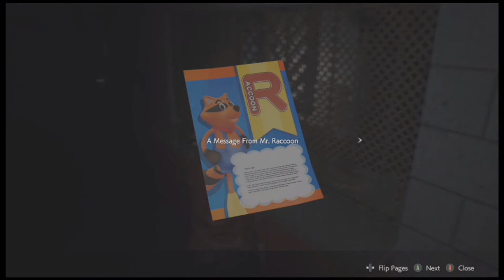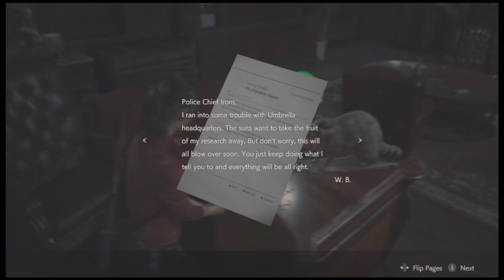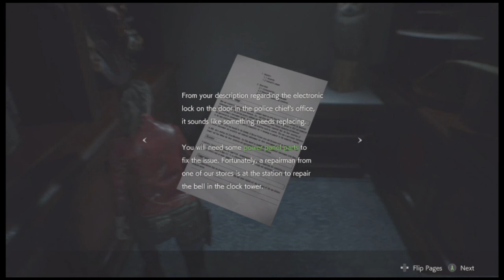Resident Evil 2 (2019) CLAIRE B Part 4: Police Station Basement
In this episode, we head down into the Underground Facility where we encounter our first boss fight as well as a new friend, whom is swiftly taken from us. Now we have to get that Parking Garage Key Card so we can get out of this fucking place a follow her.

 This is my Walkthrough for the remake of the game, Resident Evil 2, being played on the Xbox One.  This title is also available on the Playstation 4 and PC.  In this walkthrough, I will show you the location of every file, weapon, weapon upgrade, hip pouch, and Mr. Raccoon.  The playthrough will also be completed on the Hardcore difficulty setting and will feature the Leon A and Claire B campaigns.